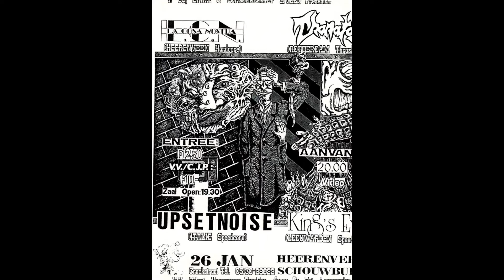Upset Noise 26 Januari 1990 Schouwburg, Heerenveen (NL)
Topro presents
26 Januari 1990 Schouwburg, Heerenveen
The Netherlands

La Cosa Nostra (NL)
King's Evil (NL)
Thanatos (NL)
Upset Noise (I)